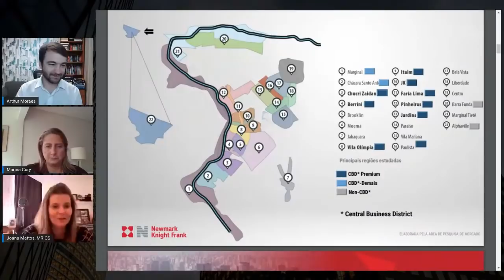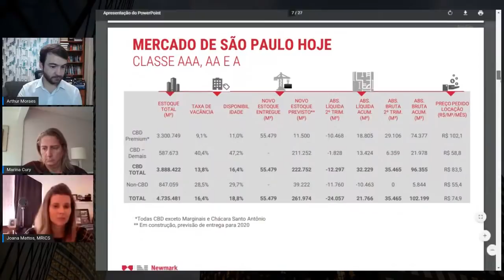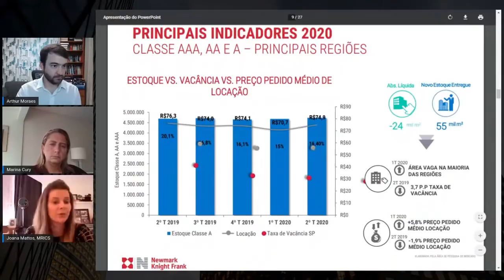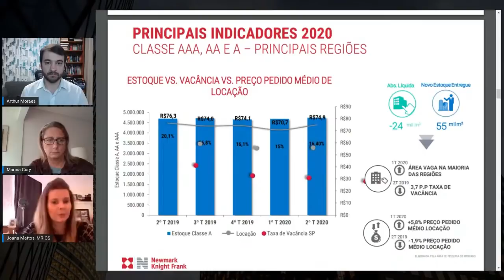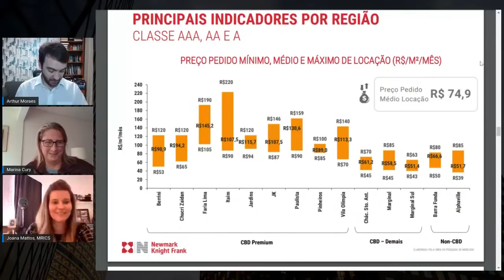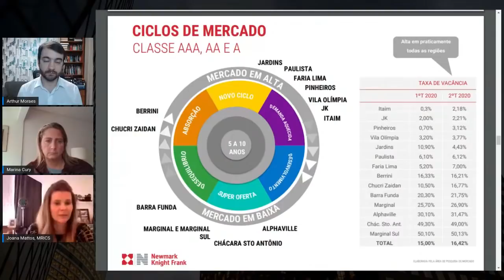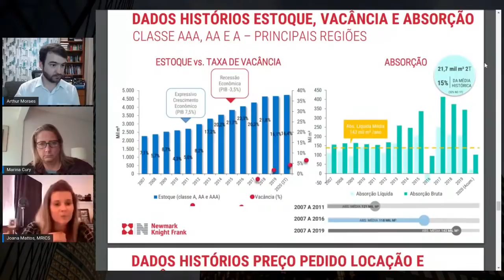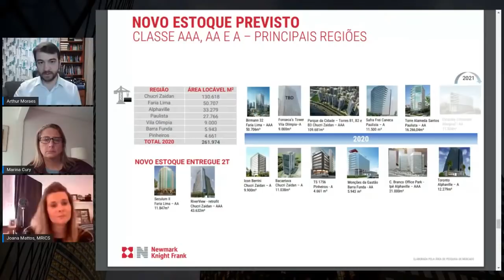Os dados e as incertezas do mercado de escritórios no 2º trimestre 2020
Programa Fundos Imobiliários #185 - InfoMoney TV - 31/07/2020

Como a crise está afetando o mercado de escritórios em SP? Marina Cury, presidente da Newmark Brasil e Joana Mattos Silva, Head de pesquisa da Newmark Brasil nos apresentaram muito mais do que números. A experiência e a visão de duas profissionais muito experientes no setor.